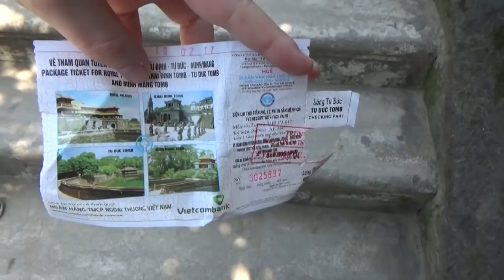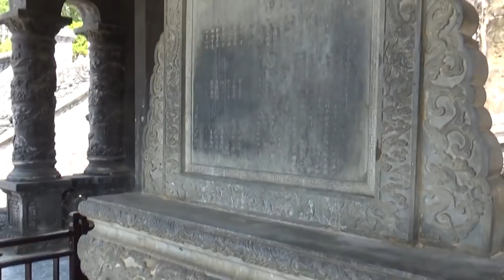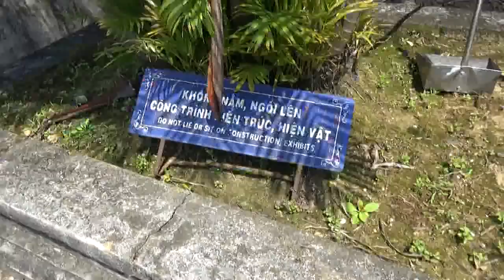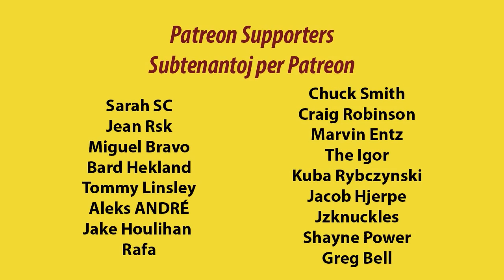Temples, Temples and God Damn More Temples | Temploj, Temploj kaj Fek' pli da Temploj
en: Didn't the title say it all?
eo: Ĉu la titolo ne sufiĉas?